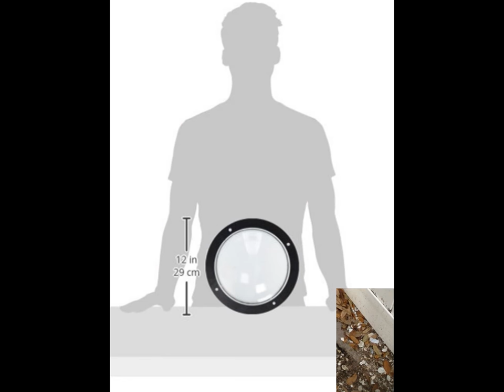Review: PetPeek Fence Window for Pets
Product Description
Every dog should have a point of view. The Pet Peek window can easily make that possible. Dogs are curious; they want to know what's happening out there. Help satisfy their curiosity and make it possible for them to have a peek. The Pet Peek window is a durable, clear, hard acrylic dome 9.5 Inch in diameter and 5 Inch deep, with a black trim-ring and all necessary hardware for easy do-it-yourself installation into your wooden or vinyl fence. It is an attractive addition to your fence. Cleaning is easy. Just spray down with a garden hose as necessary. Other ideas for usage include dog kennels, dog runs and even playhouses for children. Landscapers, interior designers and exhibitors have all used the Pet Peek in various ways. Even the Smithsonian Museum used a Pet Peek in its Man on the Moon display. The Pet Peek is usually installed 24-36 Inch from the ground, depending upon height of the dog. The Pet Peek is constructed from 3/16-inch clear acrylic with a 1.25-inch flange and is installed with four, 1.5-inch step bolts, which are included in the package. To install, you just need safety glasses, a metal tape measure, a pencil, a circle saw and drill. Installations should be reserved for wood panel fencing, vinyl fencing, wood and dry wall. Depth of the mounting surface should be measured for best placement. Made in the USA.